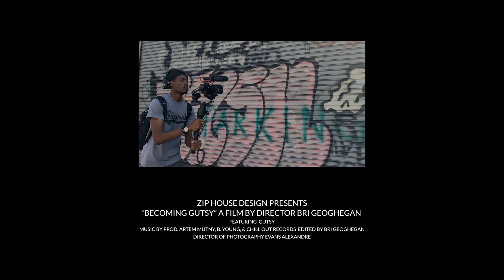Becoming Gutsy Interview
Pain who find gratitude finds greatness. New York street graffiti artist lurks through the shadows within himself, finding his light through the lens of a camera.